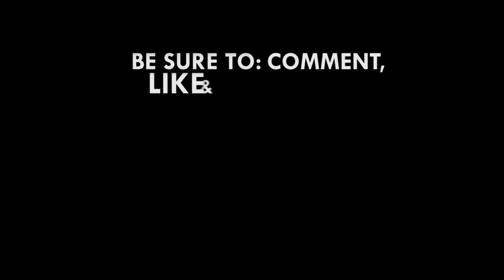It is your civic responsibility to pay tax – GRA Boss to Ghanaians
The commissioner-general of Ghana Revenue Authority, Emmanuel Kofi Nti has reiterated the need for all eligible tax payers to pay their tax and file their tax returns before the end of April.